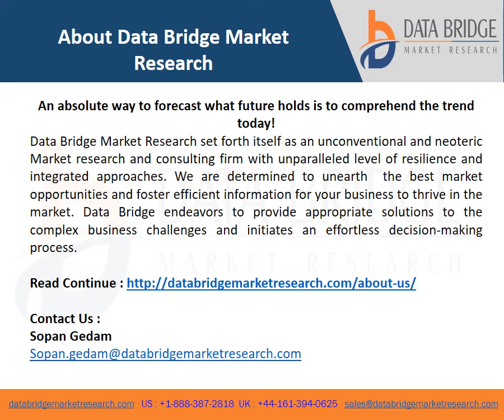Epoxides Market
Data Bridge Market Research analyses that the epoxides market was valued at USD 65280 million in 2021 and is expected to reach USD 85961.29 million by 2029, registering a CAGR of 3.50% during the forecast period of 2022 to 2029. The market report curated by the Data Bridge Market Research team includes in-depth expert analysis, import/export analysis, pricing analysis, production consumption analysis, patent analysis and technological advancements.